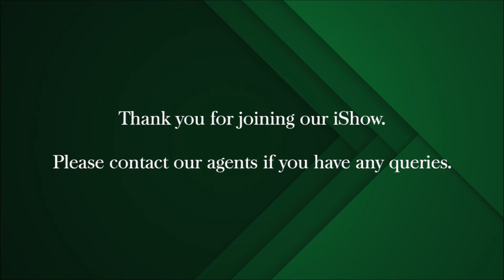Luxury residence With World-Class Views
Luxury residence With World-Class Views - Exciting Lifestyle Location
A magnificent residence of space and modern elegance with panoramic views across to the Robberg peninsular and nature reserve, offering a choice of spectacular indoor/outdoor entertaining areas for all seasons and any occasion. It is built over 3 levels with sunny balconies, a sparkling infinity pool, wall-to-wall glass to maximising the views, and holds pride of place in one of Pletts. most exclusive ocean view street. The entrance level features a long entrance hall, seamless indoor/outdoor living and dining areas onto a wide balcony, a north patio with braai and deep near level rear lawn and garden. Also, a well-equipped granite kitchen with separate laundry/scullery, an ensuite bedroom plus dressing area, opening to the balcony, and a guest bathroom. Double extra-large automated double garages.
On the lower level, positioned either side of the TV lounge are 2 further double bedrooms, all with en-suites and sliders to the rimflow pool.
The Luxurious master retreat and study are on the upper level with 180 private, uninterrupted views of the ocean, There is a full luxurious en-suite bathroom and dressing area, and private patios on all side
Architecturally designed, this stunning home offers an exciting lifestyle and is conveniently situated to shops restaurants and beaches.

4 bedroom house for sale in Signal Hill (Plettenberg Bay)
R8,495,000
Contact to view

Wendy Goodenough
iGold Club
GoldClub 15 Year Elite Agent
or
Sue Murray